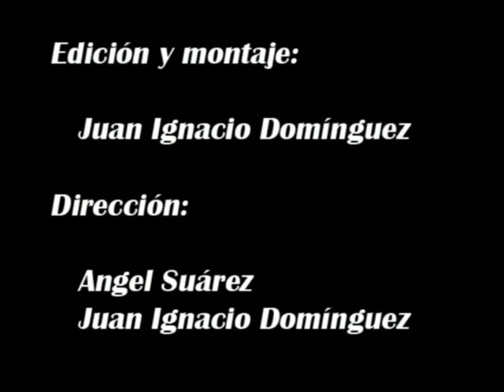Concierto Navidad Paraninfo 2013. SEGUNDA PARTE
Concierto de Navidad. Campus de Cuenca.

Promueve: Vicerrectorado de Cultura y Extensión Universitaria

Campus: Cuenca

Tipo de evento: Conciertos

Celebración: 17/12/2013

Hora de inicio: 20h.

Organiza: Vicerrectorado de Cultura y Extensión Universitaria

Lugar de celebración: Paraninfo Universitario. Cuenca.

XIV ciclo "adviento y navidad"
Coro del Conservatorio de Cuenca Camerata Jazz Band (Oscu)

Espiritual.

Go Dow Moses. Traditional Spiritual
Swing Low -- Oh, happy day. Traditional Spiritual
Burden Down -- Dow by the Riverside. Traditional Spiritua

Coro del Conservatorio de Cuenca
Solistas: Bibi Blanco, Mercedes Carrasco, Fernando Herranz.

Camerata Jazband (Oscu)
Guitarra eléctrica: Manuel Margeliza. Bajo: Saúl Contreras. Batería: Pedro Miguel Valero. Teclados y sonido: Óscar Contreras y Manuel Murgui. Director: Pedro Pablo Morante-Calleja.